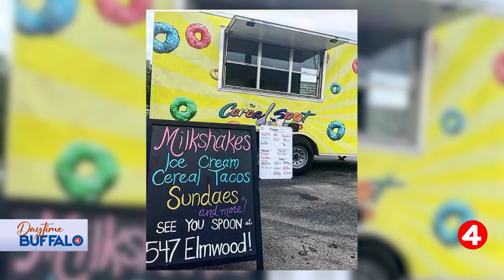Daytime Buffalo: Brenda Babe Bridal shares more on saying yes to the dream dress!